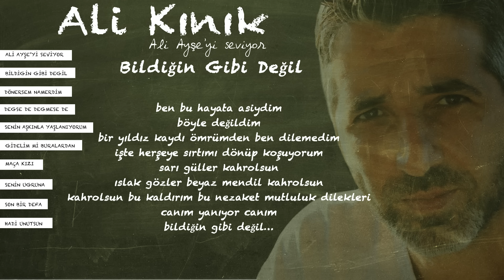Ali Kınık - Bildiğin Gibi Değil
Ali Ayşe'yi Seviyor (Balat Yayınları)